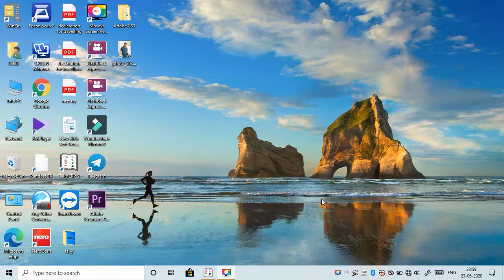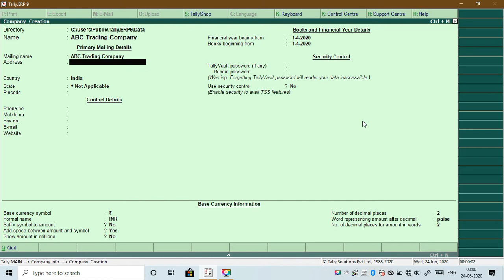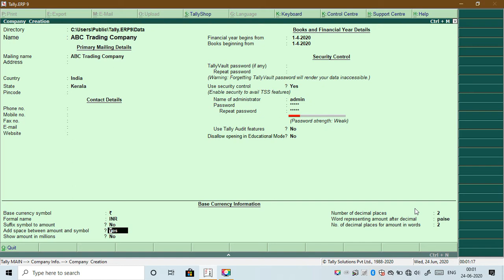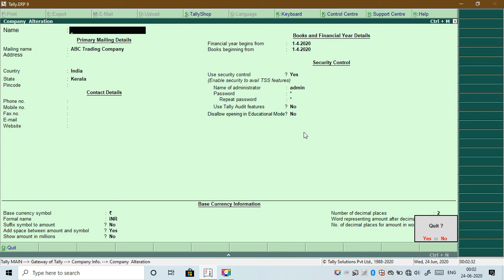How to create Company in tally ERP9 in Malayalam /alter and delete company in tally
in this video you can learn about how to create Company in tally ERP9, also set Security Control, alter and delete the company